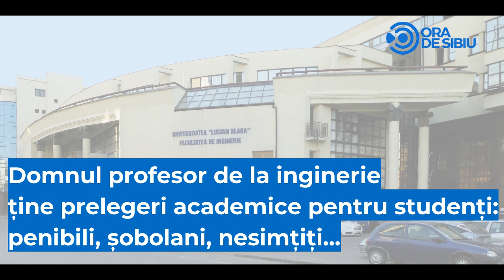Compilație cu prelegerile domnului profesor de la Inginerie din Sibiu